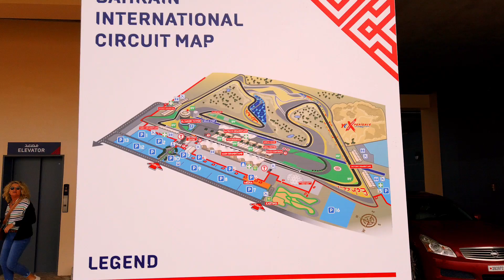Bahrain - Formel 1 Strecke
Die AIDAcosma hält auch in Bahrain. Das ist ein Königreich im Persischen Golf. Es ist aber nicht mit Dubai oder Abu Dhabi zu vergleichen. Das Land ist dagegen eher arm. Es ist nicht allzuviel los in Bahrain. Außer die Formel 1 Strecke. Die kann man sich ansehen.